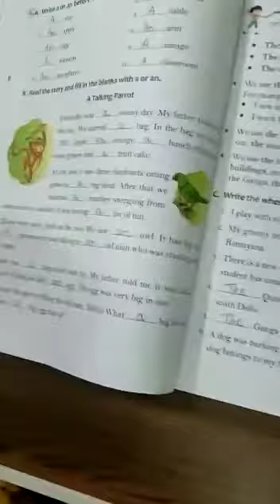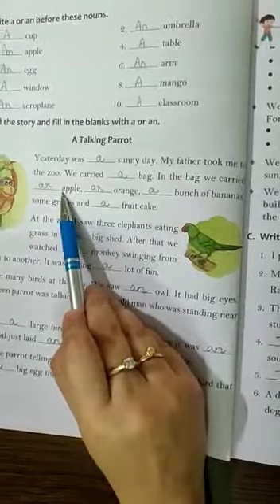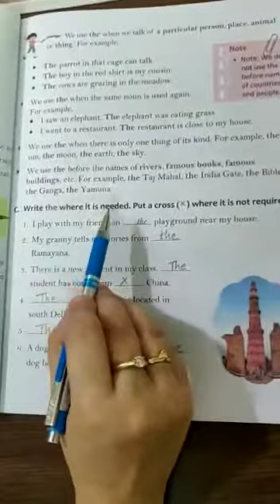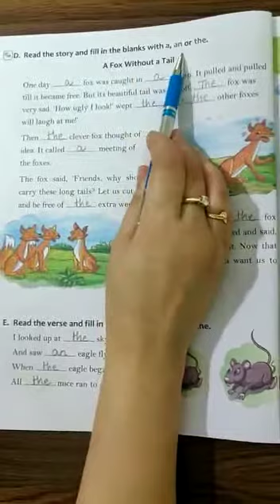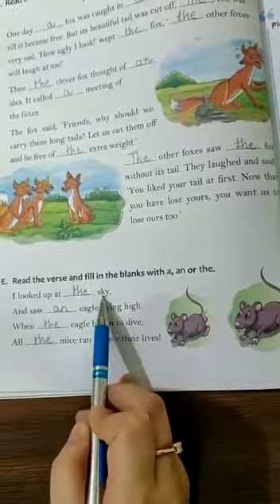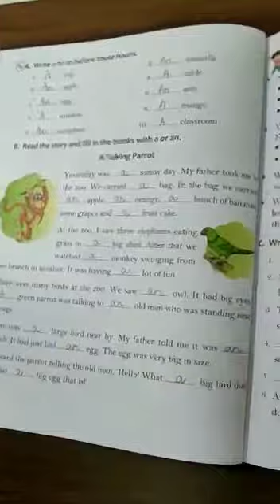English Language L-3 A, An and The (part-2)